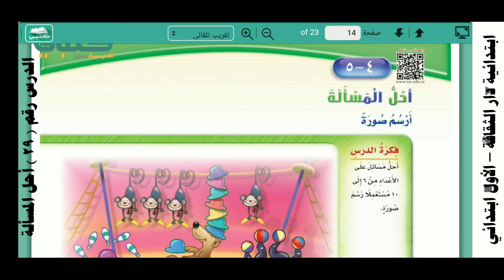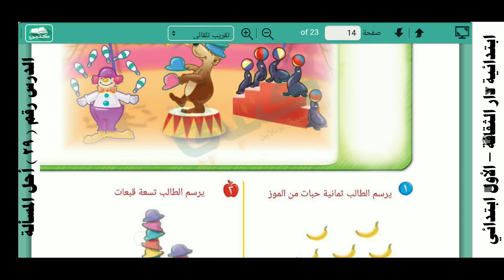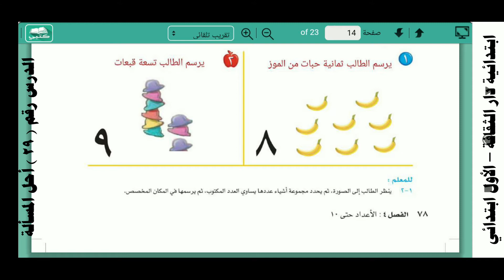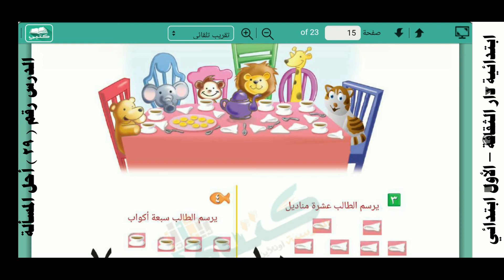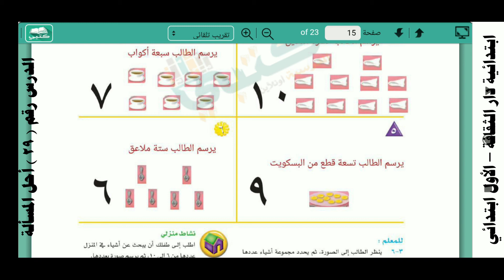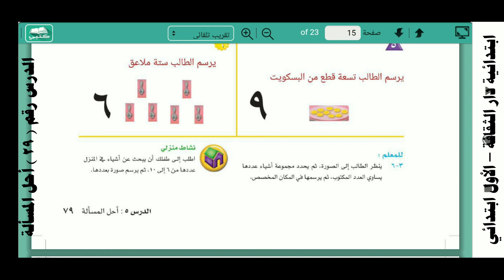لدرس رقم ٢٩ أحل المسألة رياضيات الصف الأول الابتدائي